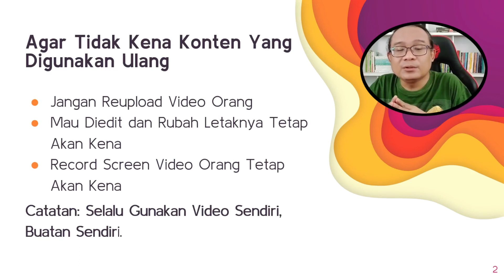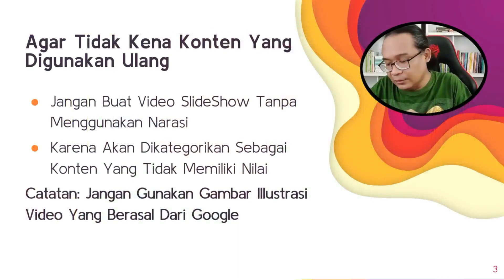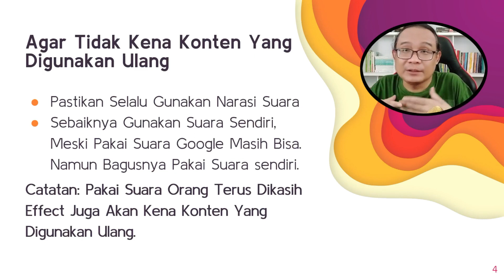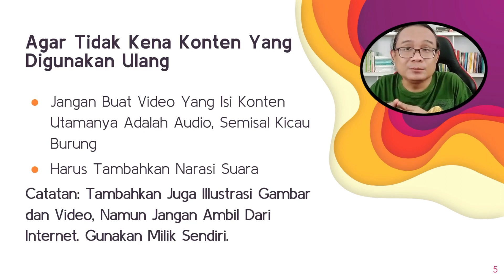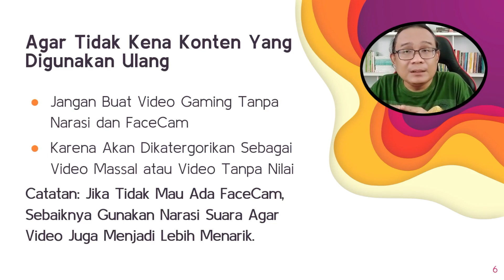Konten Yang Digunakan Ulang dan Cara Menghindarinya di 2023 Ini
Konten yang digunakan ulang dan cara menghindarinya di tahun 2023 ini, bagi yang terkena konten yang digunakan ulang bisa langsung mempelajari cara mengatasi konten yang digunakan ulang dalam video ini. Bagi yang tertarik dengan tema-tema seperti ini bisa melihat video lainnya melalui playlist yang ada di Simple Channel ini.

Terima kasih,
Dukung Kami dengan membeli atau menggunakan jasa layanan yang kami berikan: